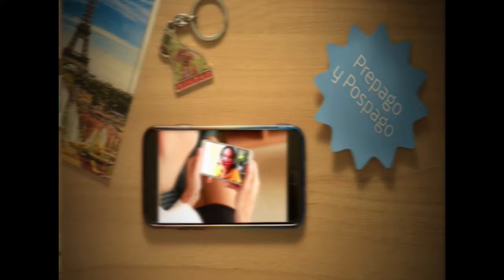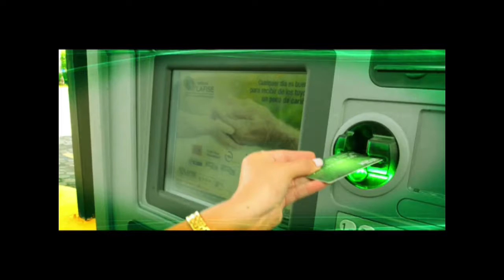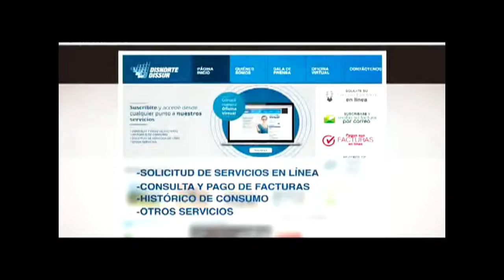Circulo Literario del adulto Mayor celebra su VI aniversario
Con un festival de poesía, música y arte, escritores del Círculo Literario del Adulto Mayor (CLAM) festejaran su VI Aniversario, evento dedicado al escritor y miembro fundador de esta organización, Elías Bonilla Aguilar.